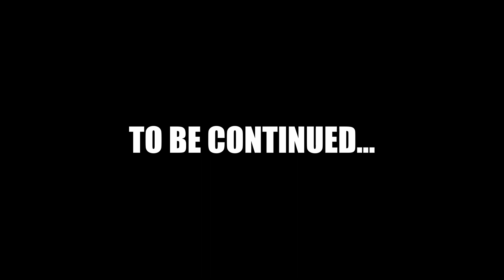Can I Build My First PC?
This isn't really a tutorial this is basically me trying to build a PC.
However, you can use this as a tutorial and see if you come to any of these difficulties like I did.
Thanks for putting up with my audio

My Build:
Case: Corsair iCUE 465x
CPU: Ryzen 5 3600x
GPU: XFX RX 5700 XT Thicc III ULTRA
Motherboard: MSI MPG X570 Gaming Edge WiFi Motherboard
RAM: Corsair Vengeance RGB Pro DDR4 3600MHz (2x8gb)
SSD: Seagate FireCuda 520 500GB
SSD2: XPG S40G 1TB RGB 3D NAND PCIe
Coolers: 3 Corsair iCUE SP120 RGB Pro 120mm
Power Supply Extensions: Red
GPU Sag Bracket: upHere Graphics Card GPU Brace
Red Power Supply Extentions